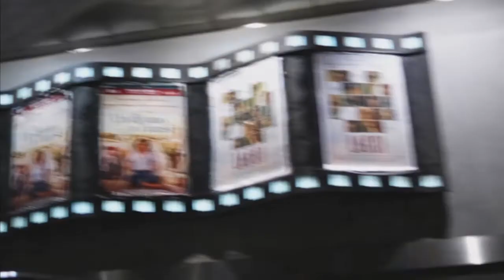«Attenti a quei due» – The True Show – ventunesima puntata (seconda stagione): 18/02/2021